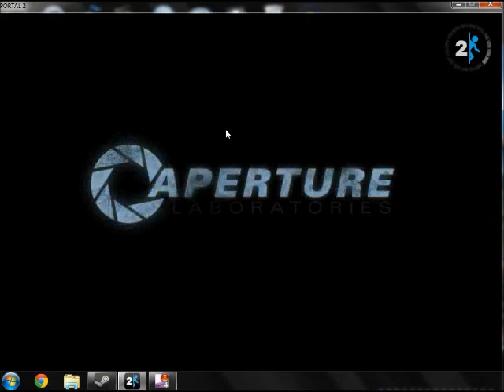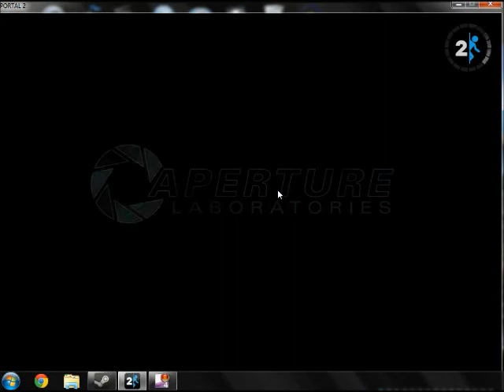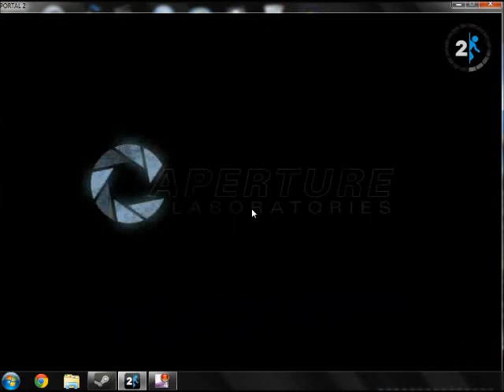Portal 2 part 2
The second part of my play through of Portal 2